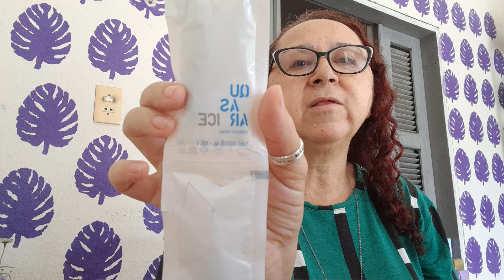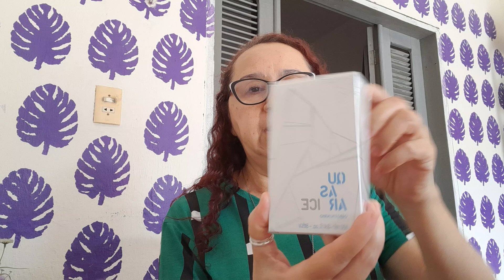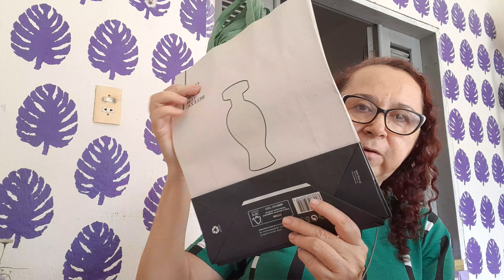BOTICÁRIO E COM LANÇAMENTOS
Av.Cel.Vicente Alexandrino de Sousa - 76
Bairro: Tauazinho
Cidade: Tauá-Ceará
CEP.63660-000